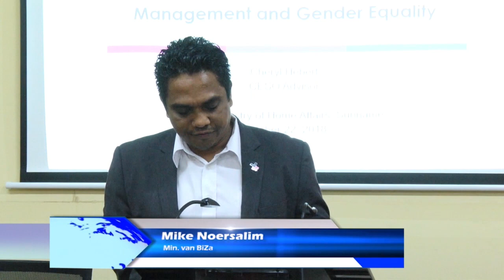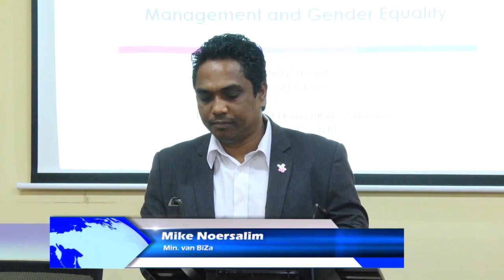08 11 2018 Ministerie BIZA hield workshop